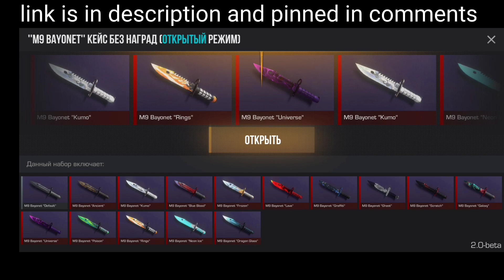StandKnife Online 😱 **New Modes !!! **🔥🙃 | Standoff 2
Standoff 2:
                    ID: 60965179
                    Hours: 1800
                    Top Rank: Elite
                    Fingers: 3

Settings:
                    Sensitivity: 2.30
                    Scope sens: 1.70
                    Acceleracion: 0.73